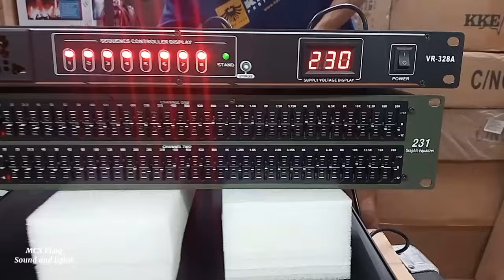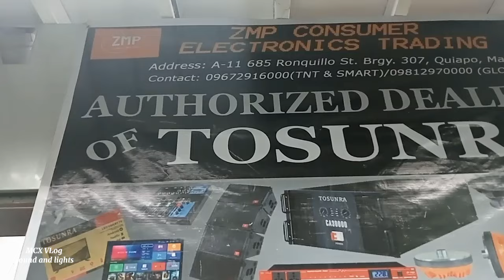KKE AUDIO CA-50 SOUND CHECK RAON QUIAPO MANILA